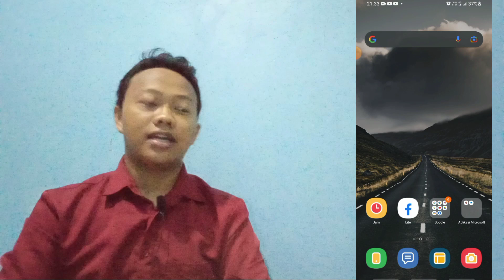ALHAMDULILLAH ⁉️AKUN GOJEK TETAP STABIL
akun gojeknya tetap stabil dibandingkan grab. kalo grab pengin gacor ya nyalakan semua layanan yang ada.